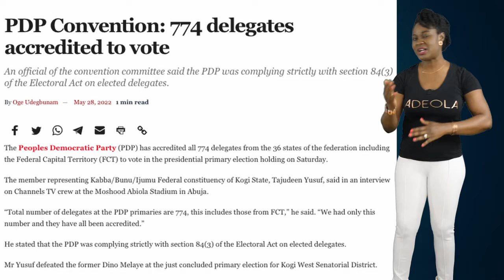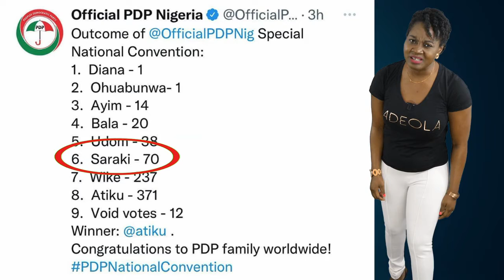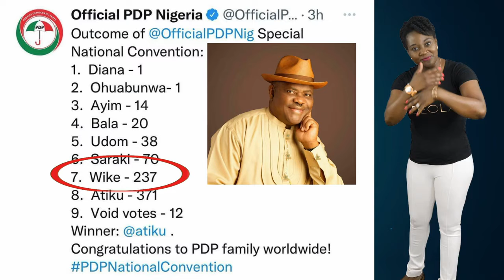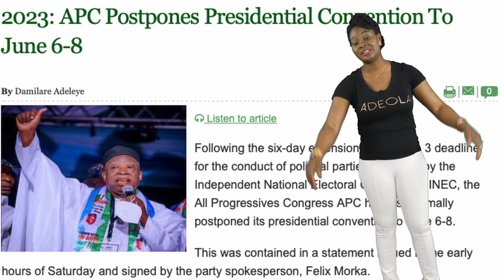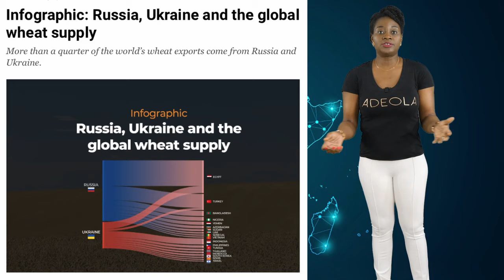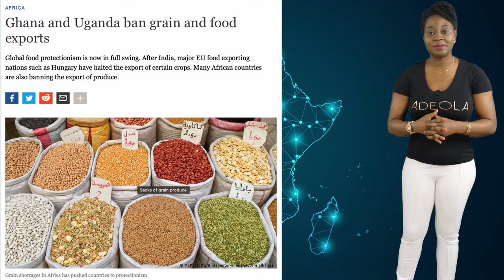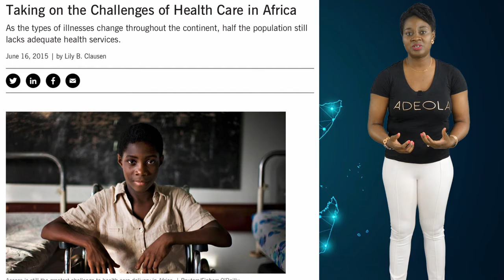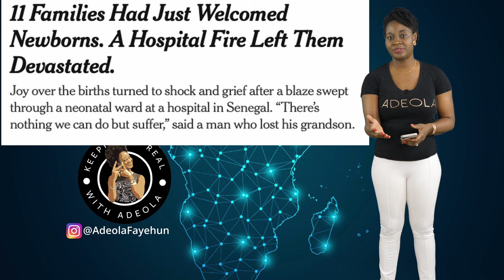How Dollar Rain At PDP Primaries; Peter Obi; SenegalFootballer Builds Hospital; Ghana Farmers;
How Dollar Rain At PDP Primaries; Peter Obi; SenegalFootballer Builds Hospital; Ghana Farmers; Ethiopia | BB9ja | The funny blog tv

Check Our Playlist For Your Favourite Comedian Full Videos